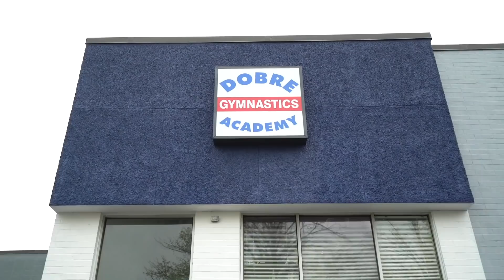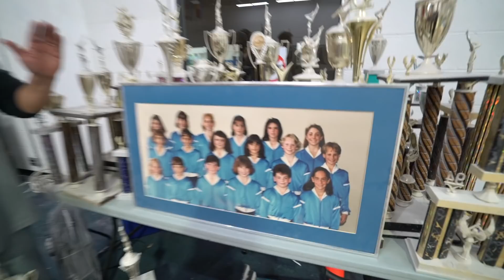The end...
Description 😕